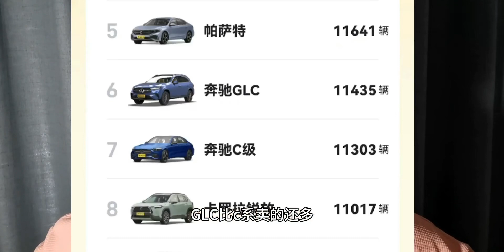宁可相信世界上有鬼，也不要相信消费者喜欢操控型的运动轿车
必剪创作